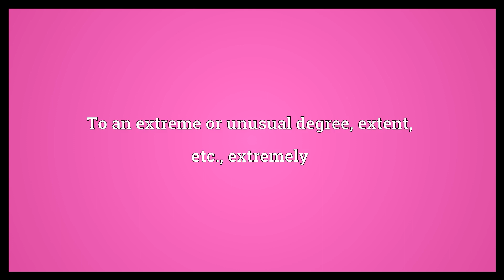Exceedingly Meaning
Video shows what exceedingly means. To a vastly great extent or degree.. To an extreme or unusual degree, extent, etc.; extremely.  Exceedingly Meaning. How to pronounce, definition audio dictionary. How to say exceedingly. Powered by MaryTTS, Wiktionary